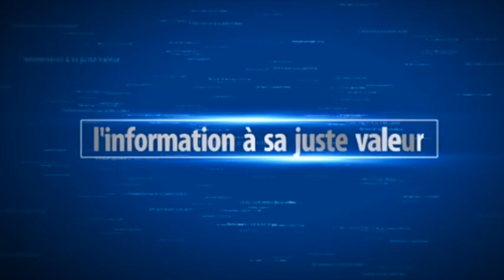Déclaration surprenante des chauffeurs après la levée des restrictions